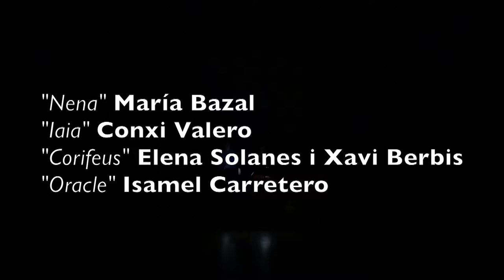el Viatge de Nena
Producció per a públic familiar original d’Ensemble d’Arts
El viatge més llarg comença amb un pas. I també amb un desig, una decisió. Créixer, aprendre, vore la vida per davant i donar-li un bes a la que deixem enrere és el viatge que tard o d’hora fem tots.
Nena també ha trobat el moment de començar el seu camí, i tot un món d’interrogants la posaran a prova fins arribar a una maduresa per a la que, des de menuda, la seua iaia l’ha estat preparant.
“El viatge de Nena” és el nou projecte que Ensemble d’Arts presenta per al públic familiar, amb una aposta per la didàctica teatral, la música de nova creació i la interacció de diferents disciplines que són, des dels seus inicis, el seu segell inconfundible.
Presentem un món de dones agosarades i valentes sense dècades ni pàtries, de Cors que fa anys deixaren de ser grecs, d’Oracles sense rellotge ni estrelles del vent… Un paisatge mític i humà que ens ensenyarà com la lliçó més bella de la vida és aprendre a créixer i a ser un mateixa.

Nena, María Bazal
Iaia, Conxi Valero
Flauta, Javier Berbis
Violoncel, Elena Solanes
Electrònica, Miguel Angel Berbis

Llibret, Ismael Carretero*
Música, Carlos D. Perales**
Vídeo i dispositius interactius, Pere Vicalet*

* Estrena absoluta
** Estrena absoluta encàrrec d’Ensemble d’Arts finançat per INAEM